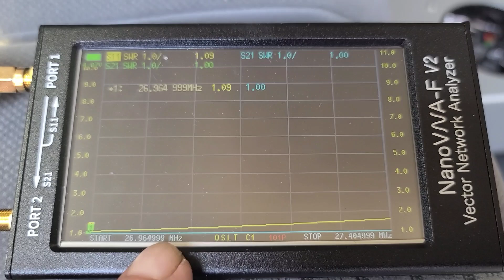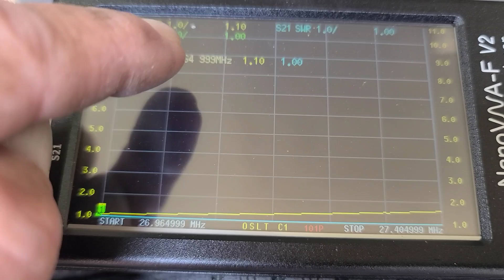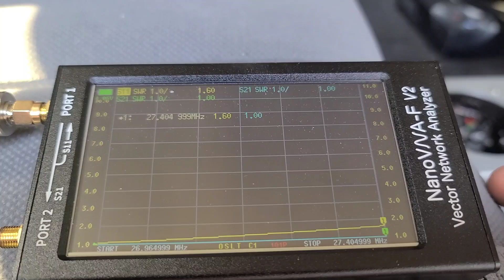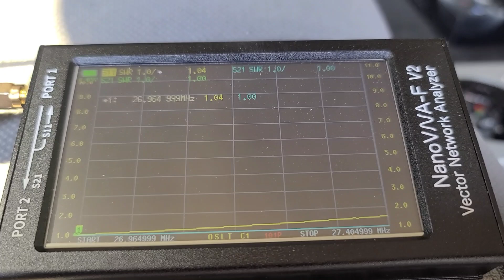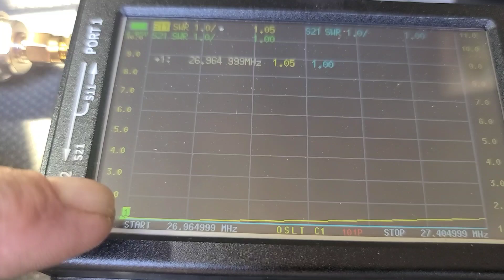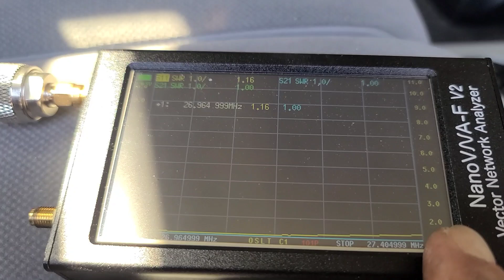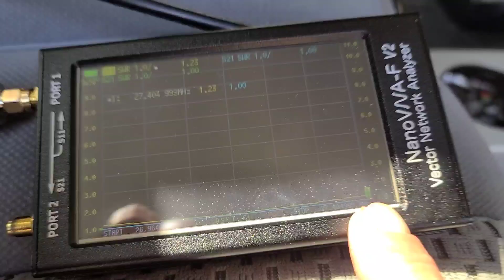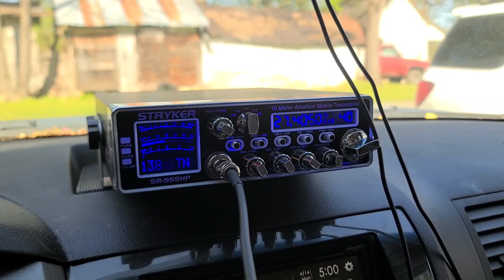How to Set SWR on Stryker SR-A10 Magnet Mount Antenna using NanoVNA (Open Box and SWR)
In this Video I will show what's in the Box and show how to setup your Stryker SR-A10 Magnet Mount Antenna using a NanoVNA.

Stryker SR-A10 Magnet Antenna

NanoVNA V2

Wilson 66 inch Whip